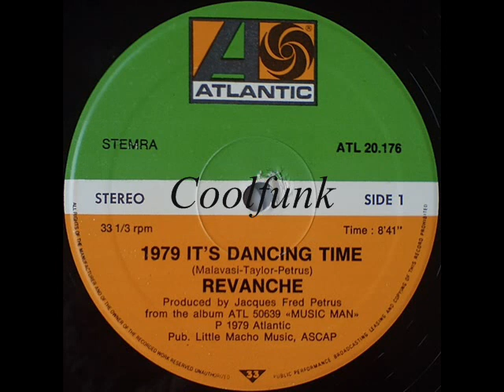Revanche - 1979, It's Dancing Time (12" Disco 1979)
Disco

1979, It's Dancing Time